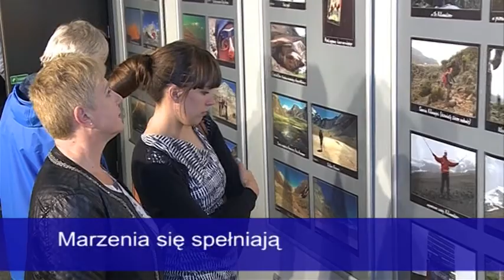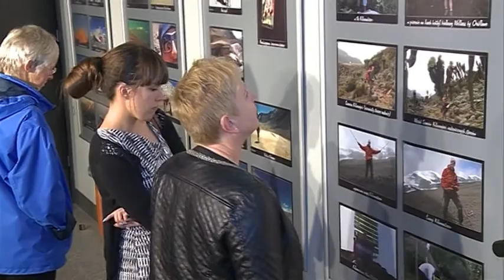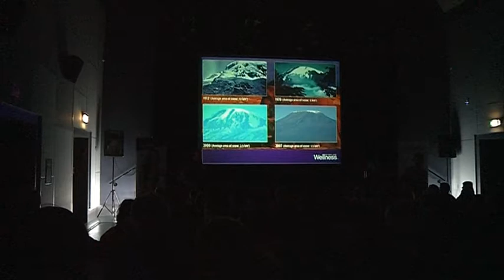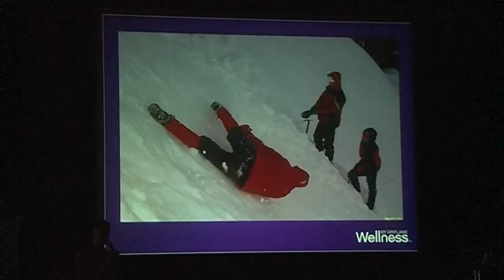Wydarzenia 24 października 2016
W poniedziałkowym wydaniu serwisu "Wydarzeń" mówimy o:
- spotkaniu z alpinistą Andrzejem Kaczmarkiem w CiK Orzeł,
- Obchodach Dnia Seniora przez Bolesławiecki Związek Emerytów, Rencistów i Inwalidów w Bolesławcu
- Walce BTSu Elektro z liderem tabeli II Ligi Siatkówki Mężczyzn,
- Rekordowym znalezisku pana Antoniego Makowskiego